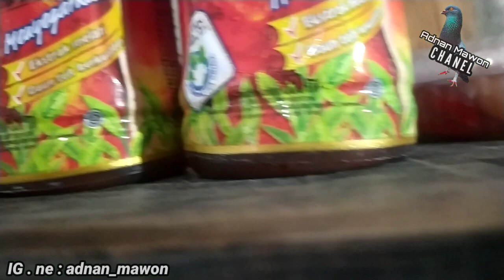GREBEK/SURVEY HARGA BURUNG MERPATI MAS RUDIEN DI DESA KRASAK BREBES || BISA KIRIM ONLINE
Assalamualaikum Wr WB apa kabar sedulurku Semuanya Ku harap kalian Sehat Sehat selalu ya Aamiin Jadi kesempatan kali ini mas Adnan bakalan grebek Di Kios Mas Rudein Tempatnya Di Desa Krasak Brebes Mas RUDIEN Ini Bisa Kirim Kirim Online Sedulur Insyaallah Orangnya Amanah Jika Kalian Berminat silahkan Hubungin Nomernya :  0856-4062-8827
Oke Sedulurku Kalo ada Salah atau apa Tolong Di maafkan Jika Ada Saran silahkan Berkomentar Terimakasih wassalamu'alaikum 🥰